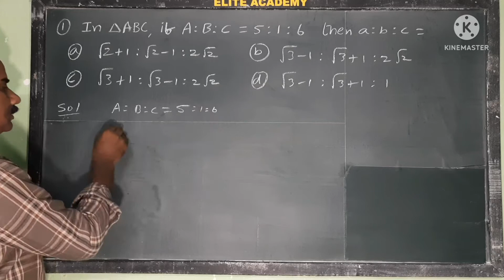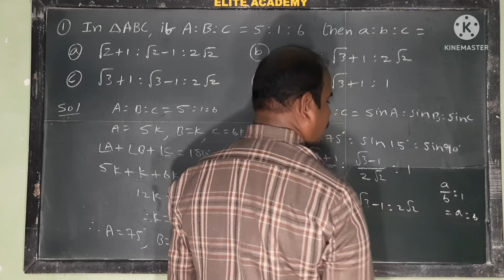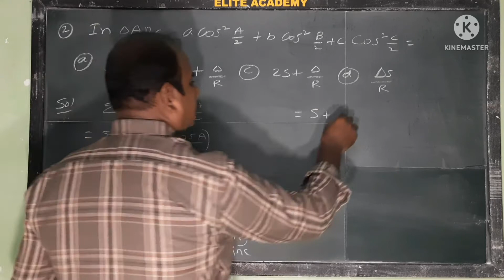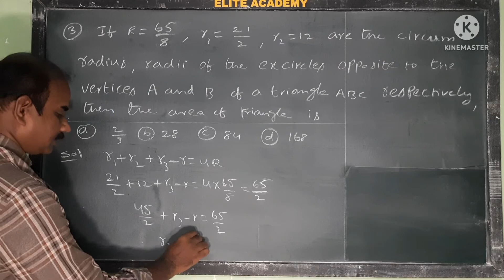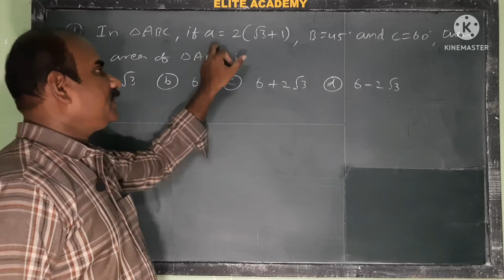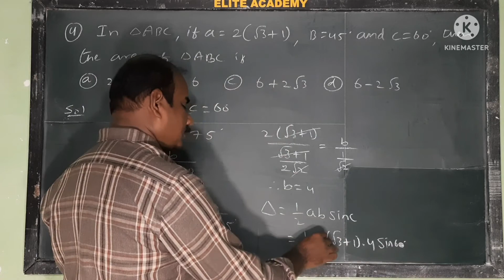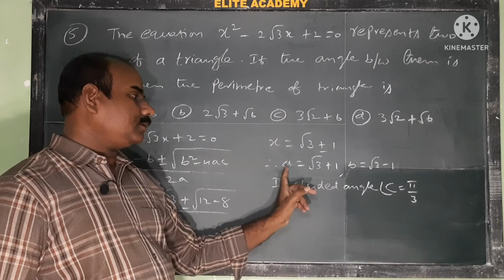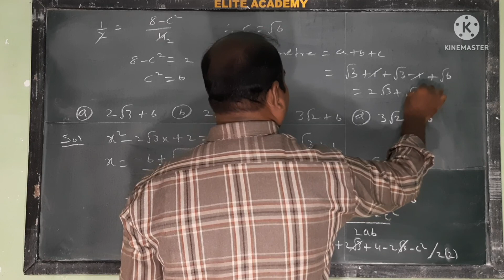Propertiesoftriangle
Properties of Triangle | EAMCET Previous problems | Set-1 | Problems: 1 to 5
@Elite Academy Guntur